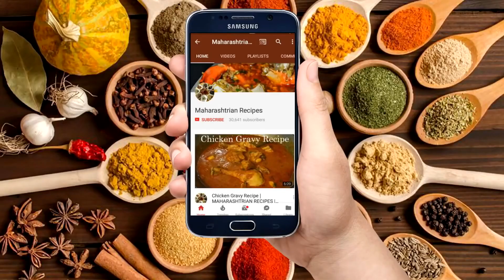मुलांना कोबी आवडत नसेल तर हा कोबीचा नाष्टा करुन द्या मुले आवडीने खातील | Kobi nashta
नमस्कार,
धन्यवाद...

साहित्य :-

१ वाटी खिसलेला कोबी
तेल
१ चमचा बेसन पीठ
2 चमचे गव्हाचे पीठ
१ बारकी वाटी गाजर खिसलेले
१ बारकी कापलेला कांदा
अर्धे टोमॅटो बारीक कापलेले
१ चमचा लसुण, आले आणि हिरवी मिरचीची पेस्ट
अर्धा चमचा हळद
कोथिंबीर
चवीनुसार मीठ
१ चमचा सफेद तिळ
अर्धा चमचा धणे जिरे पावडर
पाणी

Maharashtrian Recipes